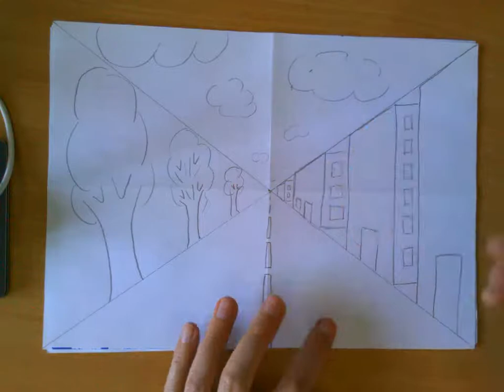Year 5 Autumn 1 Lesson 2 - 1 point perspective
OCL Art and Design Discrete Curriculum Demonstration Videos